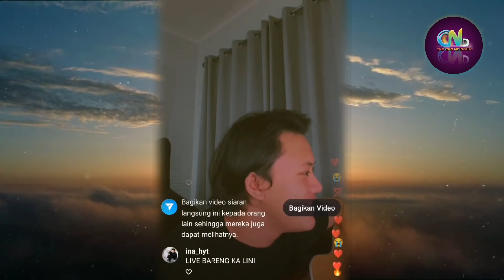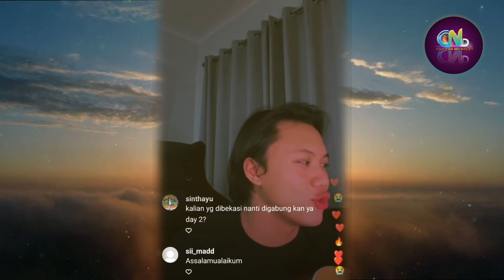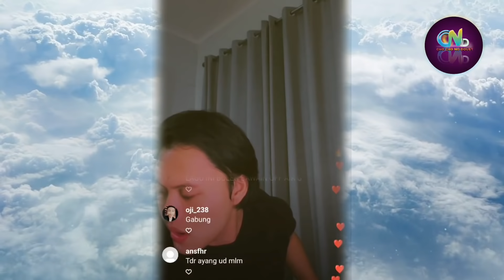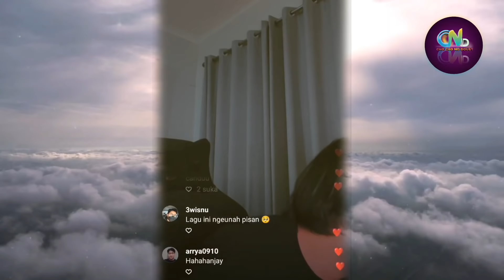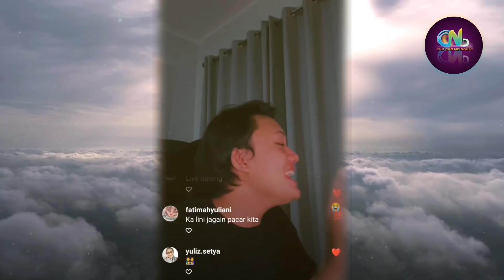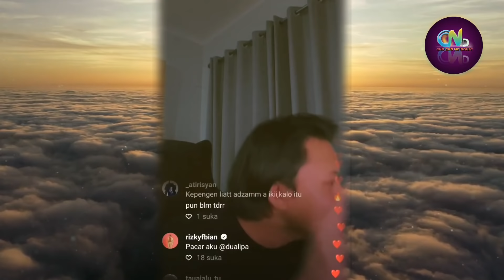Live Instagram Rizky Febian | Rizky Febian Nyanyi "Dirimu Satu" Dan Gombalin Mahalini Raharja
Mahalini Raharja dan Rizky Febian

Sumber :

- IG Story

Backsound :

- Musik Youtube